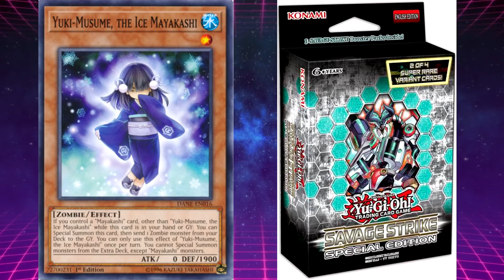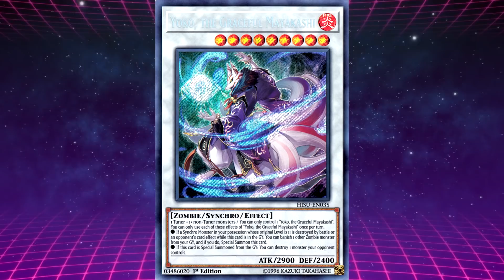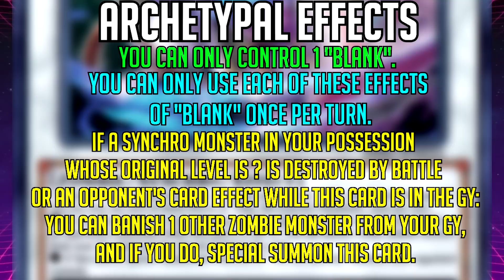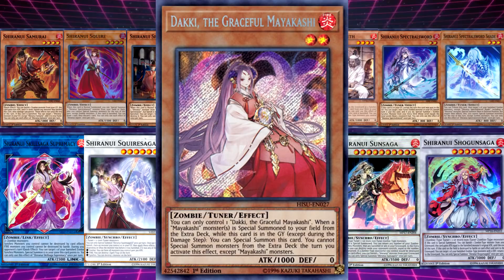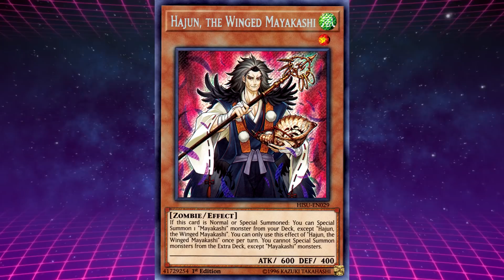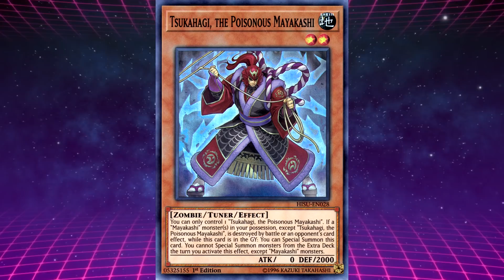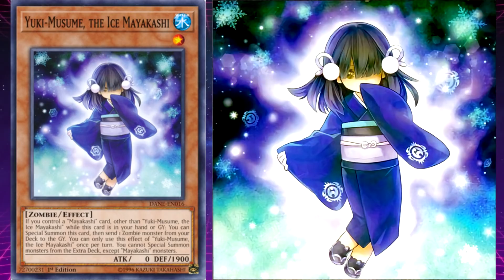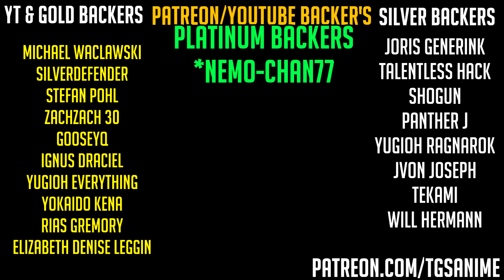Yu-Gi-Oh! - Mayakashi Archetype